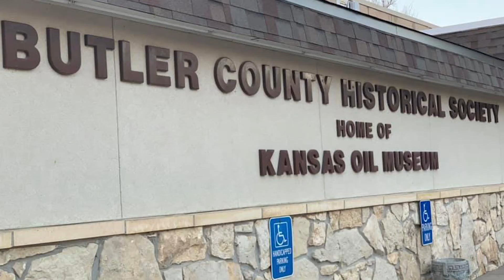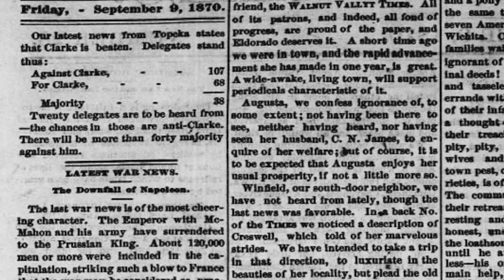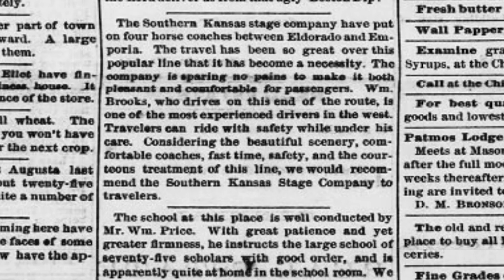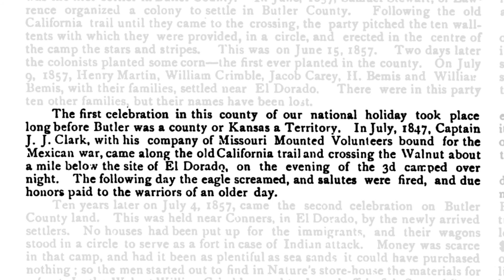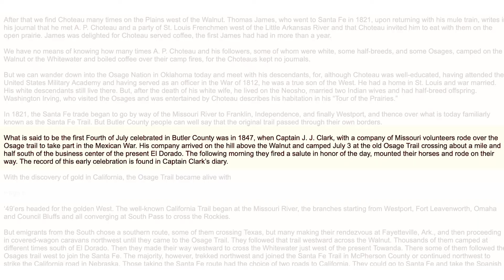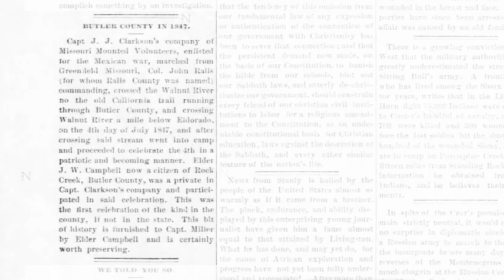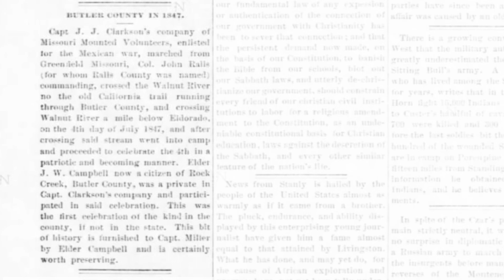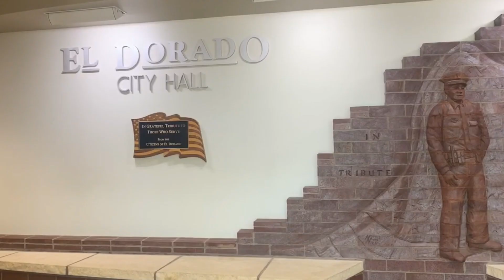Celebrating 150 Years | S1:E1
"The First: Documenting History & The Veracity of the Tales We’re Told"
The introductory episode to this new series uncovers the truth behind "the first" Fourth of July held in Butler County - July 4, 1847.  (S1:E1)

In this series, host Deanna Bonn is joined by co-host Suzanne Walenta and together they celebrate El Dorado by turning back the clock of time.   On a hunt for history, they go on an adventure, that takes them down a few rabbit trails as they unearth long forgotten stories and revive the ghosts of Eldorado’s past.

The discovery of those stories are bound to bring more questions and theories, and perhaps a conspiracy or two!

Offering no claims on having to all the answers, they have a curiosity to learn and a goal to continue asking, seeking and uncovering the true history of
El Dorado.

Check out the podcast on iTunes, Spotify, and other locations:
"Everyday El Dorado"